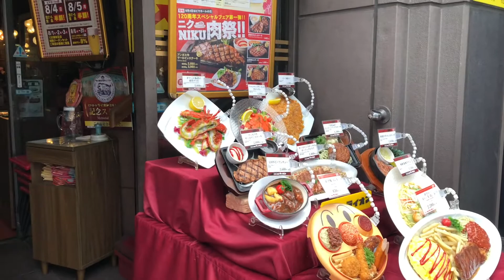Beer Lovers Sapporo Beer Hall Ginza Tokyo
Here at this restaurant you are able to enjoy the famous Sapporo Beer.

Beer lovers and rugby fans please done forget to go here if you are taking a break from your hectic rugby world cup whirlwind tour of Japan.